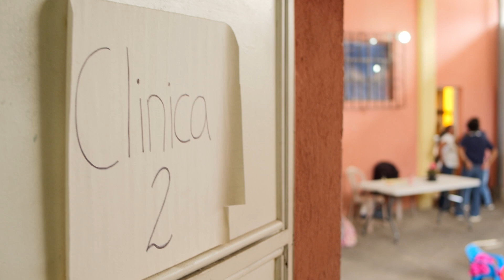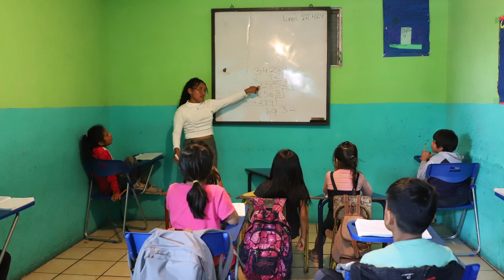Mission Night | Guatemala 2024